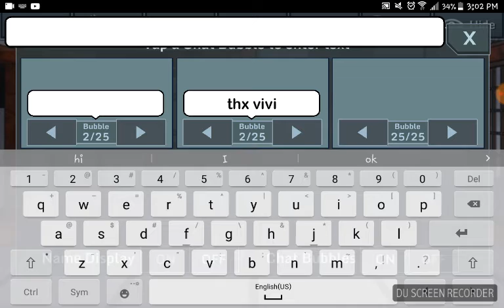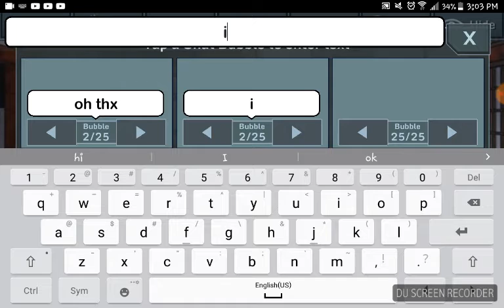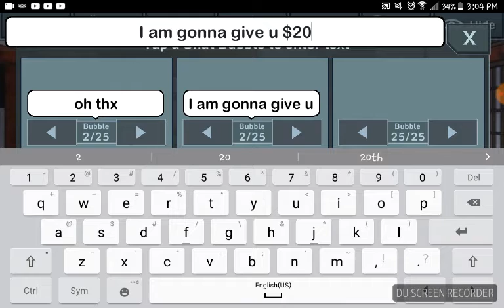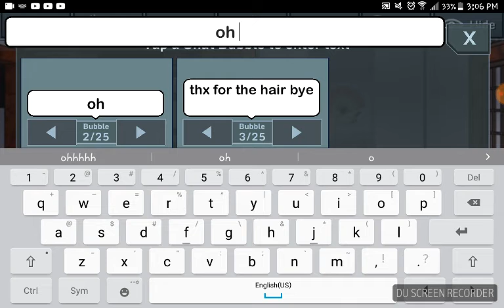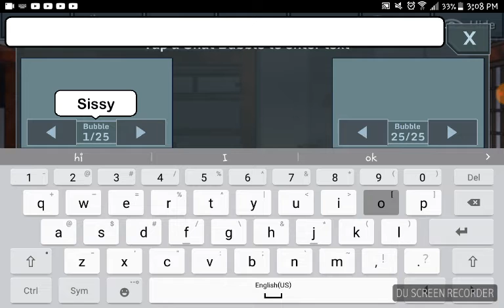Angle and demon series 2 pt3 ( srry for the mistake I made )